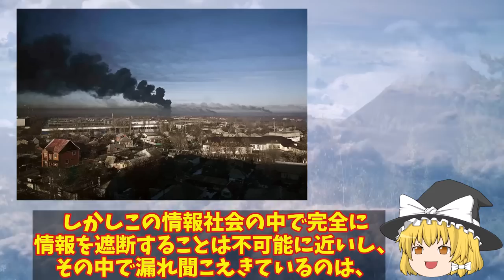【ゆっくり解説・軍事News】ウ軍ドニプロ川大規模渡河上陸作戦間近東岸の露軍70キロ後退でハイマース圏内!防衛線100キロ以上へ変化?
引用・転載「出典：海上自衛隊ホームページ」
引用・転載「出典：航空自衛隊ホームページ」
引用・転載「出典：陸上自衛隊ホームページ」